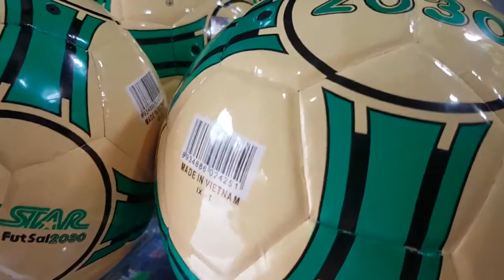quả bóng đá gerustar futsal 2030, 250k 1quả(màu vàng xanh lá), hàng chính hãng gerustar, futsal 2030